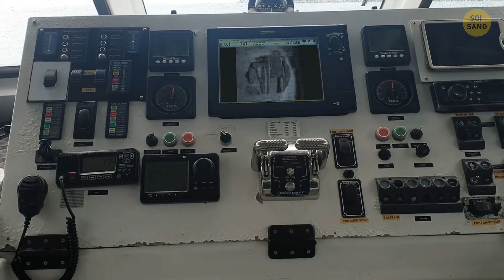Chúng ta sẽ thấy gì nếu đại dương cạn khô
Nếu chúng ta rút cạn nước đại dương, nó sẽ giống như bóc tách bí ẩn lớn nhất của Mẹ Thiên nhiên để lộ ra một thế giới hoàn toàn mới bên dưới những con sóng. Hình ảnh những đáy biển đầy cát rải rác với những vụ đắm tàu, tàn tích cổ xưa và ai biết được những gì khác đang ẩn giấu dưới vực sâu. Cuối cùng chúng ta cũng có được cái nhìn thoáng qua về những sinh vật khiến những người ngoài hành tinh kỳ lạ nhất trông có vẻ thuần hóa, từ con mực khổng lồ khó nắm bắt đến những con sứa phát sáng và những rạn san hô đầy màu sắc. Nhưng hãy giữ chặt ống thở của bạn vì không phải lúc nào cũng có ánh nắng và vỏ sò; chúng tôi cũng sẽ khám phá mặt tối của tình trạng ô nhiễm đại dương, với những hòn đảo rác và hệ sinh thái bị tàn phá để lộ rõ ​​cho tất cả mọi người thấy. Tuy nhiên, việc hút cạn nước đại dương cũng giống như mở chiếc hộp bí mật của Pandora, mang đến cái nhìn đầy mê hoặc về những kỳ quan ẩn giấu ở biên giới cuối cùng của hành tinh chúng ta.